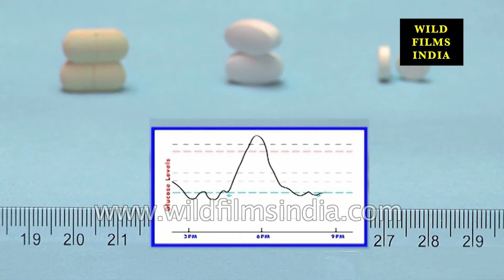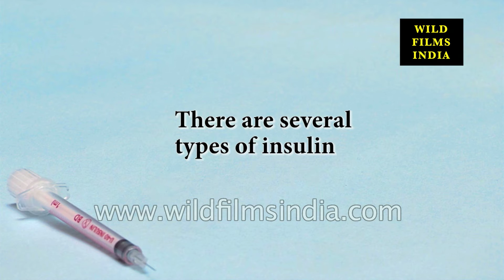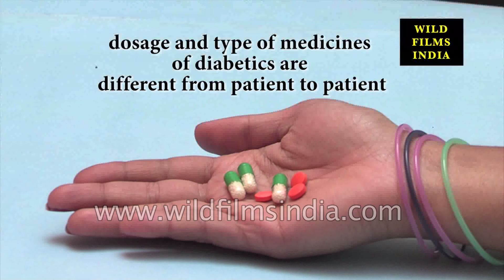Type 2 diabetes Medication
Diabetes has no cure but it can be kept under control there are some proven ways and means to effectively control the disorder as diabetes disorder is a result of unhealthy diet and the undisciplined lifestyle it can be kept under control by lifestyle modifications like proper diet and regular exercise. Obese people can also control diabetes by proper weight loss and diet control programs but when you meal plan and exercise routine can no longer keep your blood glucose in target your doctor may recommend that you begin to take diabetes pills. Allopathy is a popular branch of medical science and most of the diabetic patient prefer to use Allopathic medicines usually doctors prescribe oral pills in the beginning. Today there are several kinds of pills available to treat diabetes each type f pill work in a different way.